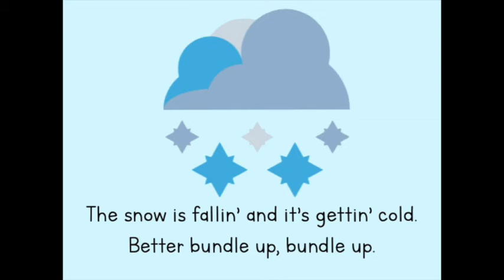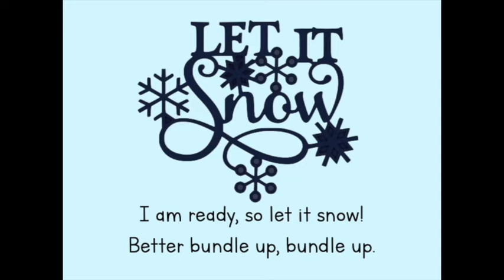SK - Better Bundle Up (with voices)